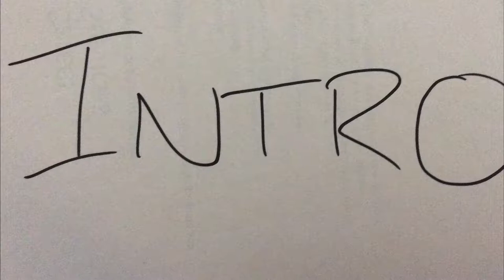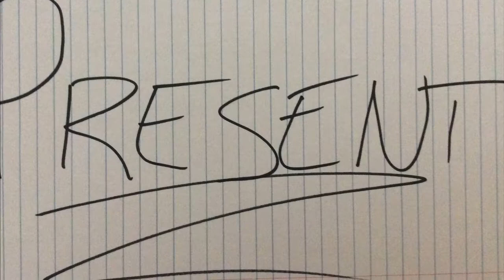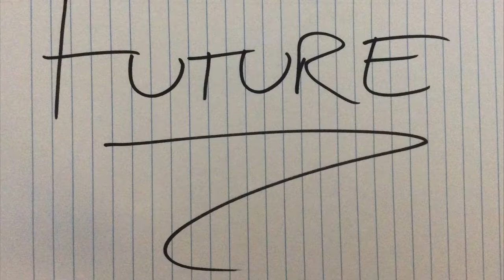UST 259 Final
Dr. Taylor's Natural History of Cleveland Final Video Project